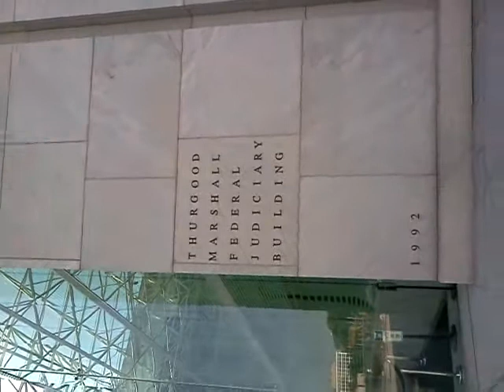DC Video IV